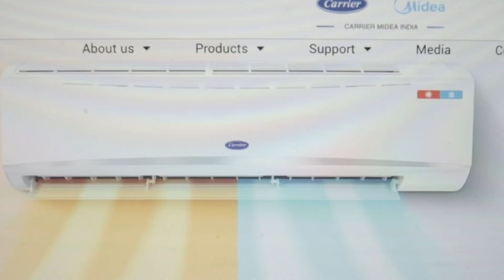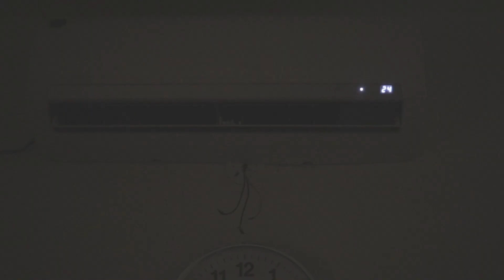Single Phase Cheapest Split AC in India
1 Ton Cheapest AC Normal 2020 Flipkart
1 ton Cheapest AC 20202 model amazon
1 Ton Inverter AC
V Gaurd Stabilizer
1 Ton Cheapest AC Normal 2020 Flipkart
1 Ton Inverter AC Flipkart
1.5 ton cheapest AC
I bought it at 16249/- rupees in june 2020 but now the newer model came and is little more pricy after discount 21000/- around

cheapest split AC I FOUND OVER amazon , Flipkart
Midea 1 Ton 3 Star Split AC (Copper, MAS12SC3R30F0, Santis Pro CLS Split AC R32, White)
Midea 1.5 Ton 3 Star Split AC (Copper, MAS18SC3R30F0, Santis Pro CLS Split AC R32, White)
cheapest split ac in india
best split ac in india
ac under 1000 watt
Single phase ac